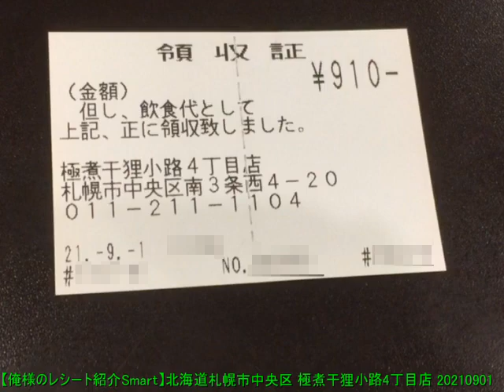【俺様のレシート紹介Smart】北海道札幌市中央区 極煮干狸小路4丁目店 20210901 【めすすめ動画】